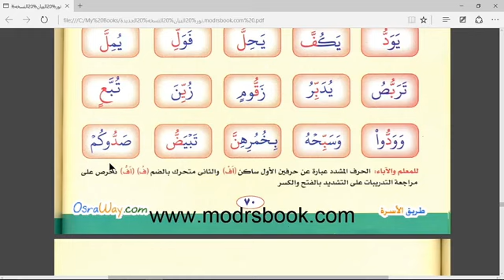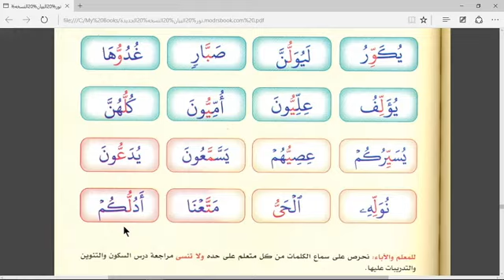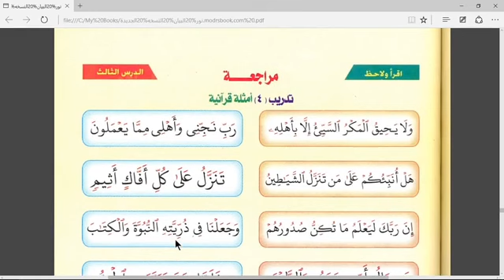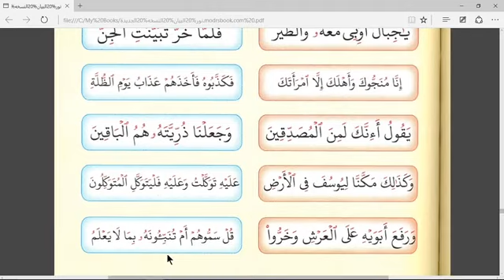What are the examples of Shaddah and alongside with Dummah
We are on the third type of examples